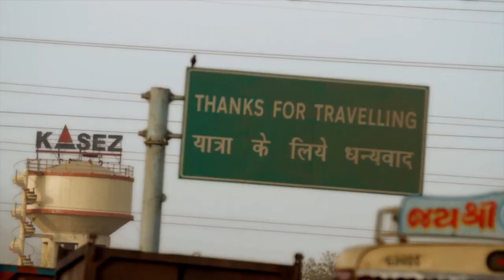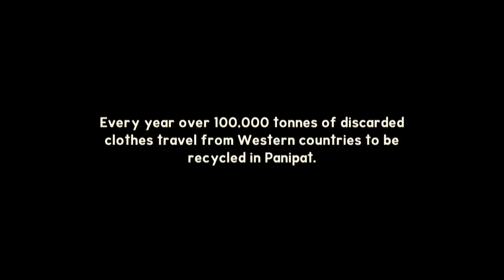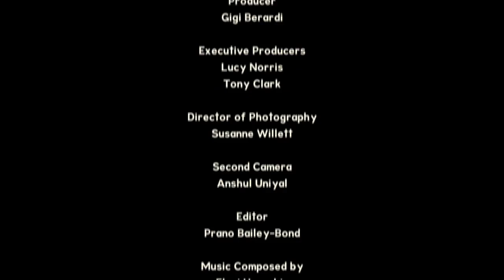The final resting place of your cast-off clothing | Unravel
This is the final resting place of your cast-off clothing.

Director: Meghna Gupta
Producers: Meghna Gupta, Gigi Berardi

When people in the West throw their clothes away, their cast-offs often go on a journey east, across the oceans, to India’s industrial interior. From the Kutch District of western India to the northern city of Panipat, garment recyclers turn into yarn the huge bales of clothes that come from people and places distinctly strange. With little exposure to Western culture other than the Discovery Channel, the garment recyclers rely on their imagination and the rumours that travel with the cast-offs to create an an intriguing perspective on the West.